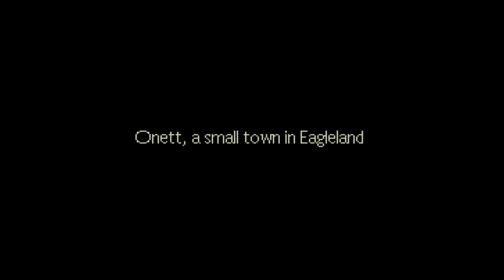Earthbound and Determined [Earthbound: #1]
With new technology comes a new adventure. A rather old new adventure, but a new one nonetheness... I mean, nonetheless.

(I'll be posting more on my other social media links now, since I'm back, so stay on the lookout)